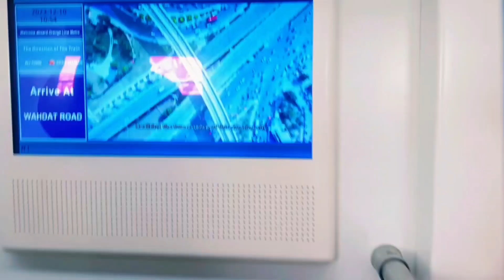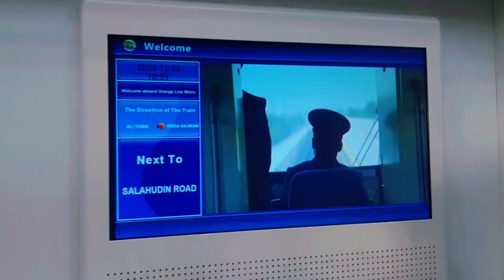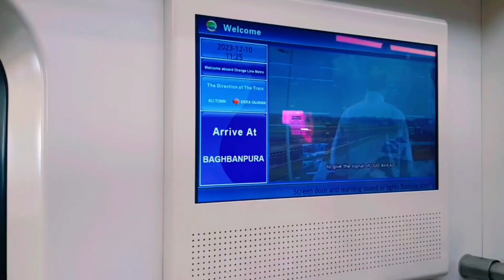Travelling By Orange Line | Orange Train Lahore